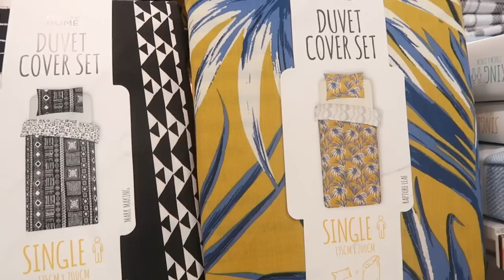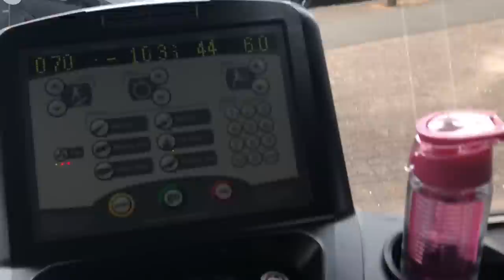WEEKLY VLOG: I AM BACK? & GIVEAWAY!!! | Amina Chebbi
TODAY'S VIDEO IS ANOTHER WEEKLY VLOG!

3) COMMENT ON MY INSTAGRAM PICTURE!

GOODLUCK ALL xxx

WANT TO JOIN THE HERBALIFE FAMILY!x